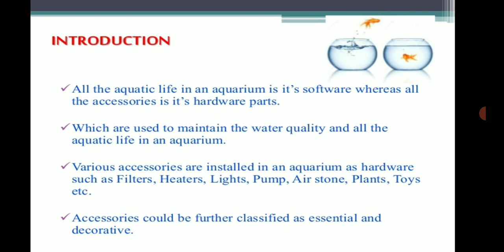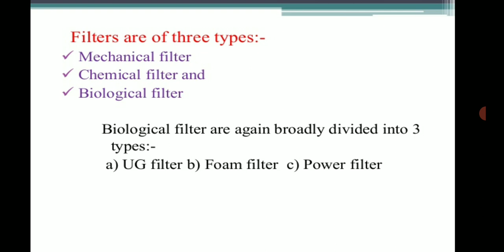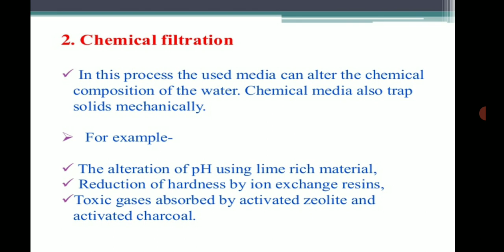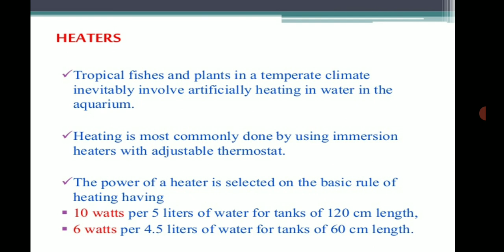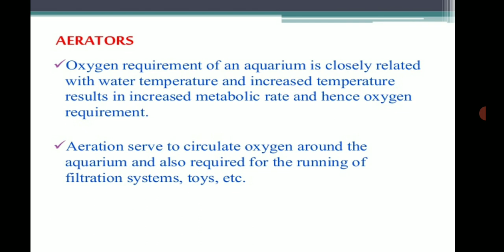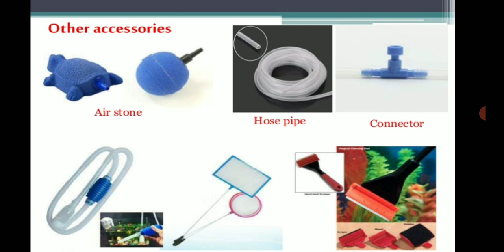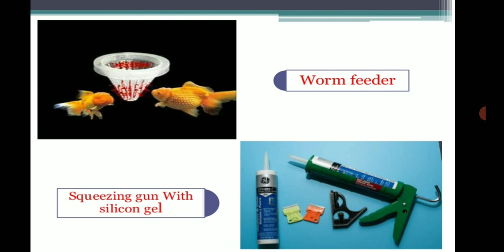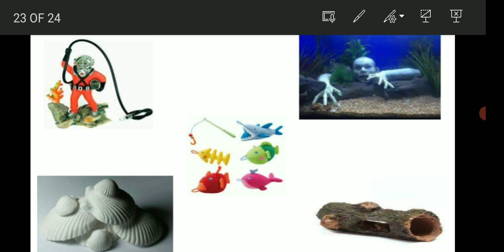Aquarium Accessories , B. Sc. 3 Year, Paper 14 , Unit 1.